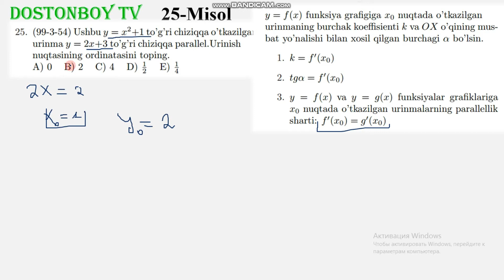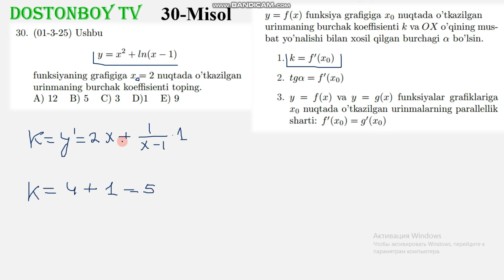87-DARS 3-QISM 2.2.8 Urinmaning burchak koeffisienti.